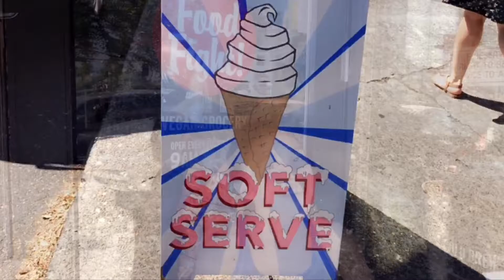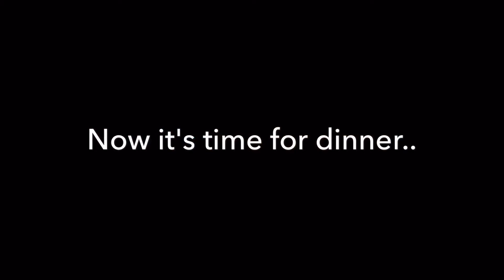HELLO PORTLAND - part one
This is my very first time being in Portland & I'm soooo EXCITED! I wanted to visit for many reasons with the main one being that Portland is heard to have the BIGGEST vegan community!!!..& so far that seems to be true! Everyone I've met so far is so awesome! For it being only my first day I'm happy to report that Portland is awesome!
Here are some of the places I visited:

SWEETPEA Baking Co. an all Vegan bakery
We went around 2pm to find very little left but snagged a delicious oatmeal cookie! The woman that helped me at the front said to come early to catch the croissants
& pastries! They open at 8am :)

HERBIVORE CLOTHING an all Vegan clothing/jewelry/book/accessories/amazing store!!
I loved everything in here!! Everyone was super cool and they even shouted me out on their Instagram page!

They had the yummiest vegan soft serve!

Had their bacon sausage burger that was deelish and they also have soft serve!

Had the best kale Cesar and I ordered the Tom's pie that was too spicy for me and our waitress was so apologetic and nice! She brought out complimentary bread and  cashew cheddar for me and she comped our drinks. She apologized because the pizza did have a spicy marinara but it wasn't listed on the menu so they are going to change the menu to include it!

So far I've only met super cool friendly people! I'm really enjoy Portland so far!